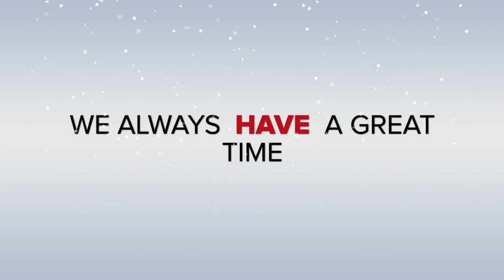Xmas Navidad Noel 2013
This video is about Xmas Navidad Noel 2013